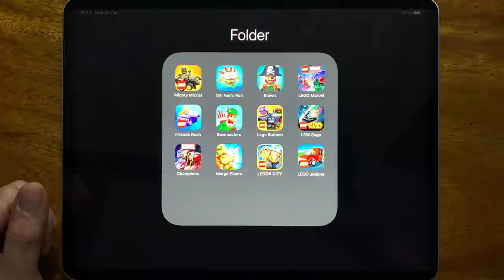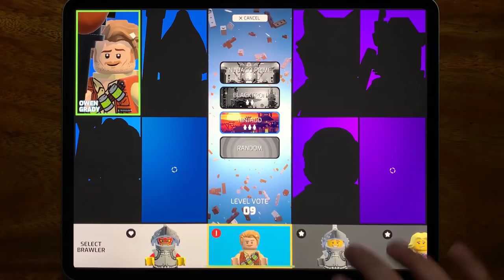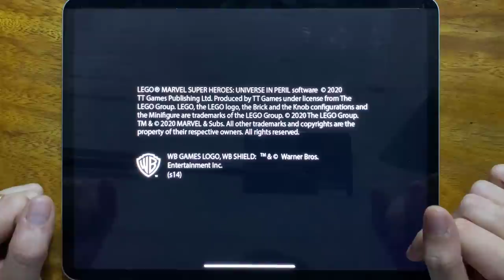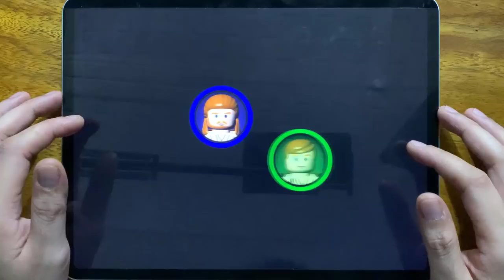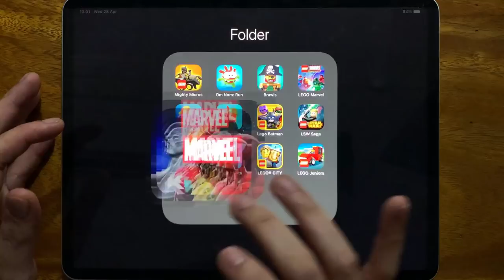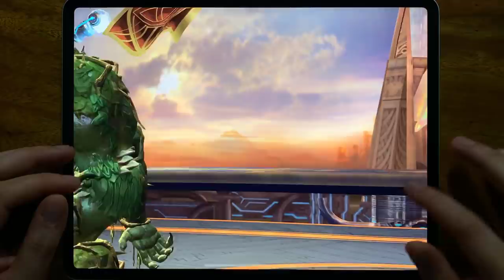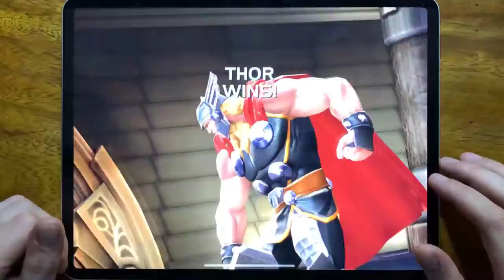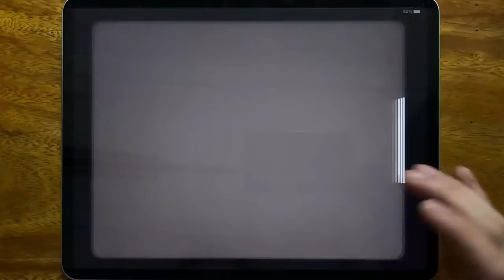Mighty Micros, Om Nom Run, Brawl, LEGO Marvel, Friends Rush, Bowmasters, Lego Batman...